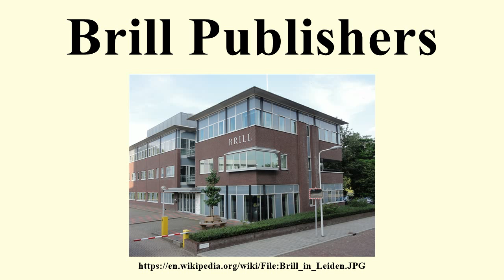Brill Publishers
Image-Copyright-Info
Author-Info:   Bic

Image-Copyright-Info